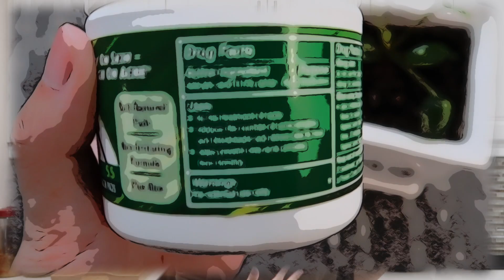【Mandy】近期爱用品分享 | 护肤 | 室内喷雾 | 安瓶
“任何一件事情，只要心甘情愿，总是能够变得简单。”
                                                                                 -- 安妮宝贝

【MAKE FRIENDS WITH ME】
SINA WEIBO: Mandy漫阡 （我的英文名加上年少时多愁善感的笔名）
小红书：漫阡
抖音：Mandy在加拿大

【关于这个视频我想说】
都快赶上年度爱用品了。喜欢的东西都写在下面
1. Luara洗面奶 (ad)
清洁力度够但又不会伤害皮肤屏障，感兴趣的可以找我 (Mandy_Piaget)
2. Luara肌底液
真的是有稳定皮肤，然后对痘痘起到消炎作用，喜欢。
3. Stridex棉片
用这款产品真的可以看见皮肤发光，就是那种韩剧里女生们的水光肌。毛孔大的宝宝们可以尝试一下！
4. Ojesh安瓶 (ad)
主打可以直达真皮层的玻尿酸，个人觉得最大的效果是补水，让皮肤变软糯，对后续护肤品吸收变好。
5. Chanel sublimage面霜
我用的是texture fine。均匀肤色，让皮肤变软糯的感觉都有！ 是个全效的面霜。
6.  CHANEL intense recovery treatment
强烈建议一定要去试试，这款精油真的不是涂了个寂寞，和面霜搭配在一起，第二天有面试见前男友都不怕！
7.  HYGGEE relief sun moisturizer
没有油腻感没有臭味。但是有时候会有一丢丢搓泥，我一般都是在家日常用。
8.  AESOP Tacit
香水的话还是直接去专柜试最妥当
9.  AESOP Trio Zoom Spray
建议也去专柜试试看，有的味道虽然闻起来觉得是雷，但是喷在房子里真的有质感
10.  OPOVE 筋膜枪（gifted）
锻炼完一定要放松。这款放松大腿小腿后背真的非常🉑️

【常问问题】
1. Mandy你用什么相机拍摄？

2. Mandy你用的是什么剪辑软件？
我用FINAL CUT PRO剪辑，我先生时不时会用Adobe帮我剪辑

分割线

迄今为止最喜欢的公关品吧

希望我们能共同前行！
以上有一些链接会有返利，但不会影响你们的购买价格
MANDY